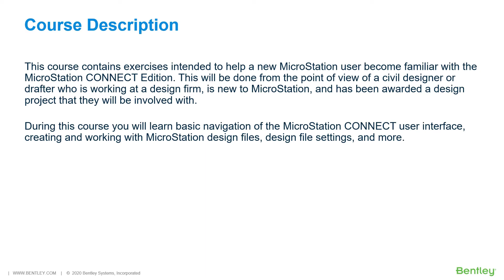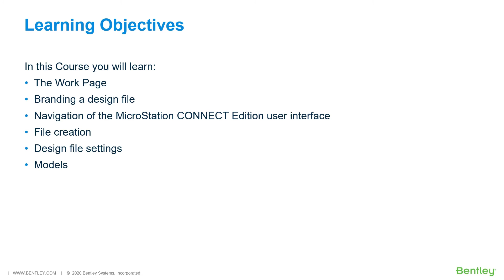Introduction to MicroStation CONNECT Edition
This video series will help a new MicroStation user become familiar with the MicroStation CONNECT Edition. This will be done from the point of view of a civil designer or drafter working at a design firm, is new to MicroStation, and has been awarded a design project that they will be involved with. During this course you will learn basic navigation of the MicroStation CONNECT user interface, creating and working with MicroStation design files, design file settings, and more.